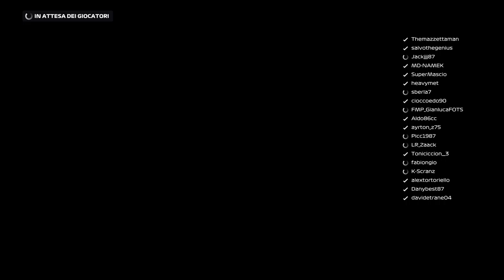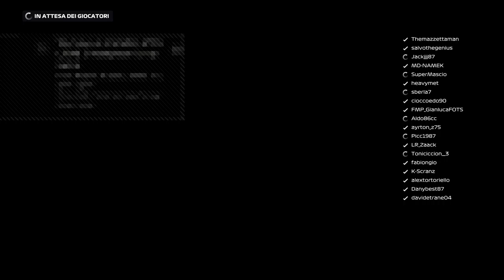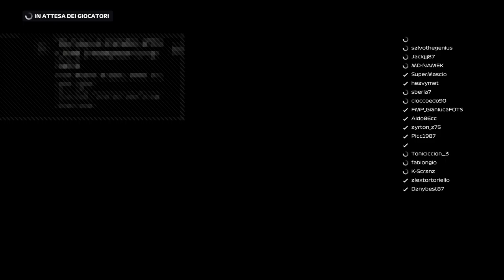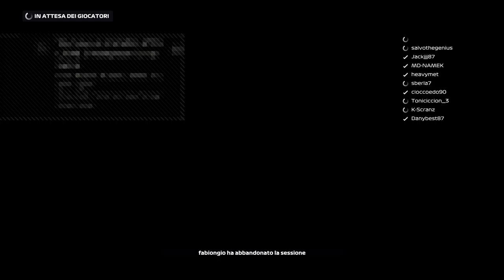F2 Dromedary's cup! SPETTACOLO